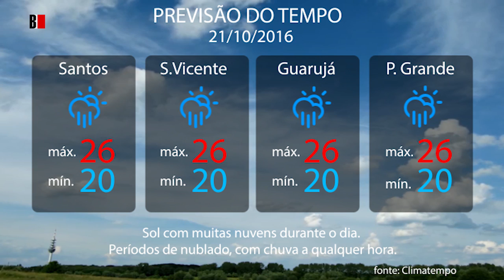Previsão do tempo 21/10/2016